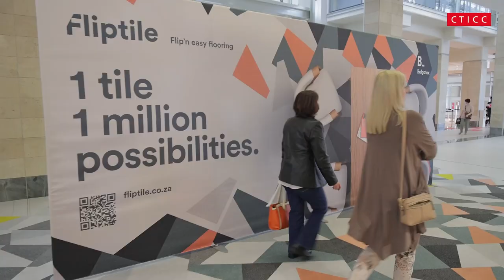Decorex Cape Town 2022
Join us for Africa's decor, design and lifestyle exhibition. Decorex Cape Town is taking place from 16-19 June 2022 at CTICC 1.